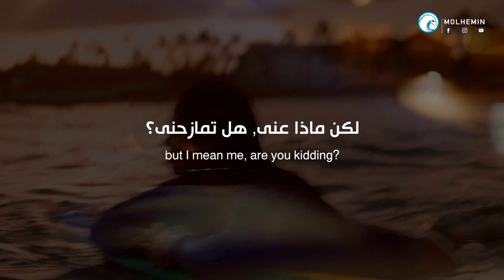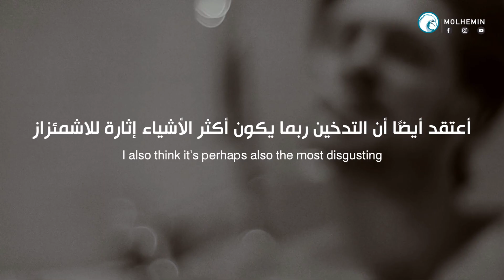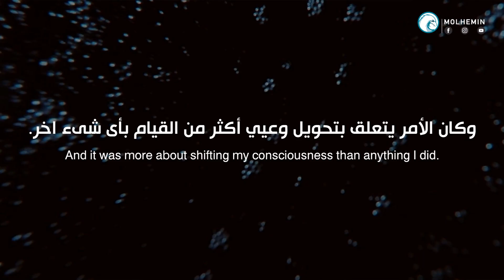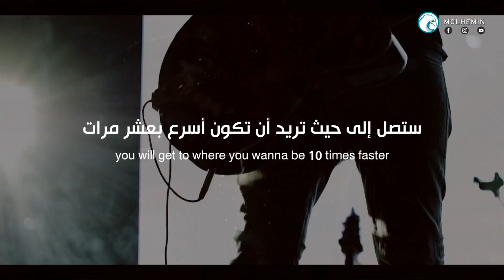جين سينسيرو: قم بتطبيق هذا ولن تشعر بالخوف بعد الان! (مهم للغاية) مترجم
تشرح مدربة النجاح جين سينسيرو فى هذا الفيديو عملية اتخاذ الخيارات وتترك لنا خطوات قابلة للتنفيذ يمكن لأي شخص اتخاذها في حياته بدءًا من هذه اللحظة.

►المتحدث/مصدر الخطاب : Jen Sincero

جين سينسيرو هى كاتبة ومتحدثة تحفيزية ومدربة أمريكية ناجحة,  ساعدت عددًا لا يحصى من الأشخاص في تغيير حياتهم الشخصية والمهنية من خلال منتجاتها. كما أنه سبق لها أن كانت المؤلفة صاحبة الكتب الأكثر مبيعاً على نيويورك تايمز.

Epic Emotional Trailer Music - One Shot
by The Amazing One : Paul Elhart